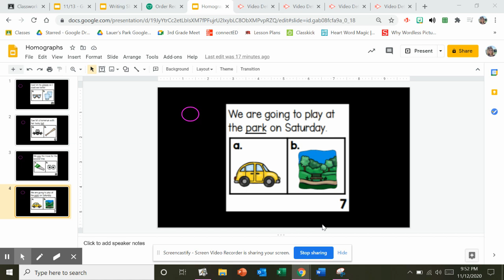Untitled: Nov 12, 2020 9:52 PM